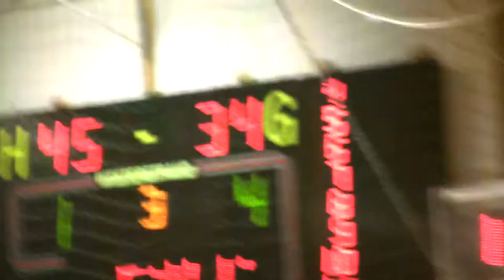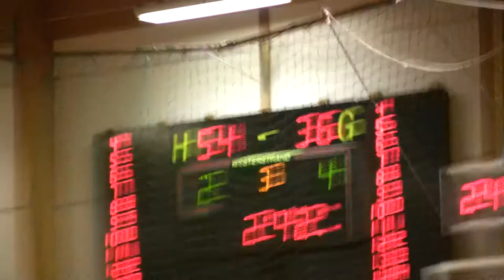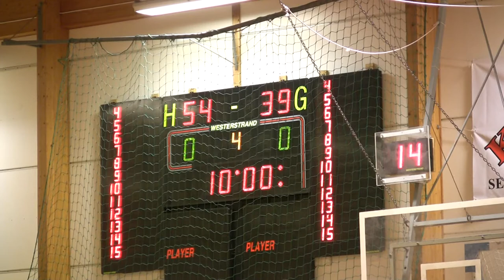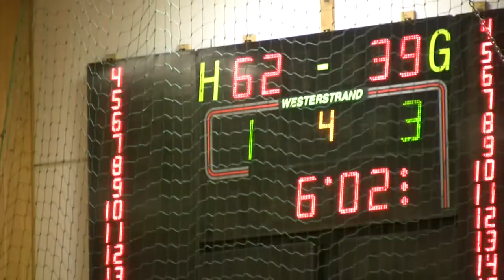Ullern 99 vs Kongsberg 99 (Dec. 07, 2014) 4 of 5